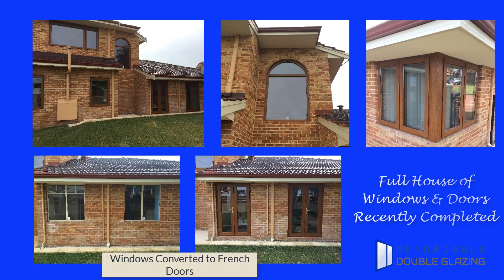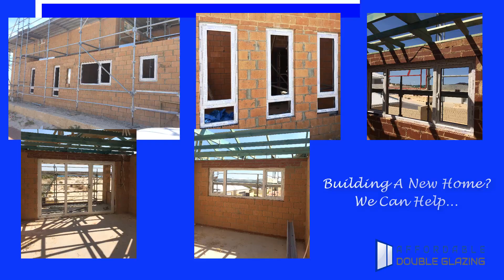UPVC Double Glazed Windows + Doors Osborne Park Perth Northern Suburbs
"UPVC Double Glazed Windows + Doors Osborne Park, talk to Perth�s upvc double glazing experts."We are able to supply double glazed windows and doors at the best price available in Perth.We have a selection of UPVC Double Glazing colours to choose from so you are not limited to white UPVC double glazed frames only."Double glazed front doors, sliding doors, stacking doors and Bi Fold doors are also available."Contact us for your FREE Quote 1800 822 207 UPVC Double Glazed Windows + Doors Osborne Park Perth Northern Suburbs